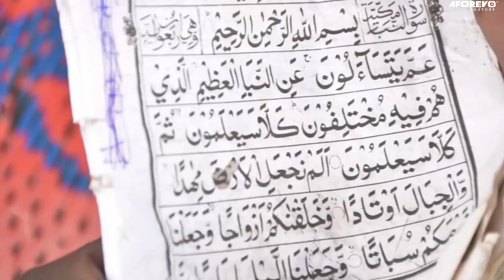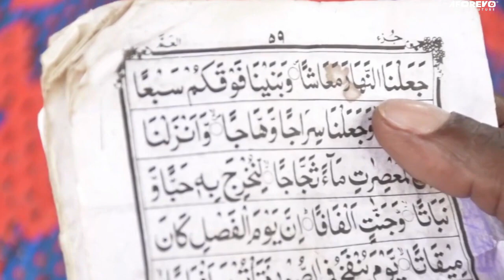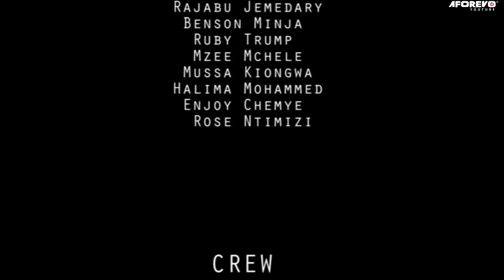Natubu - Latest Swahili Bongo Movie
Filamu hii ya kiswahili ya bongo movie ya kuvutia sana imewashirikisha Khatibu Puga, Mohamed Fungafunga, Nuru Zubery, Fadhili Mkono, Enjoy Chemye, Halima Mohammed na wengine.

Aforevo Title: Natubu